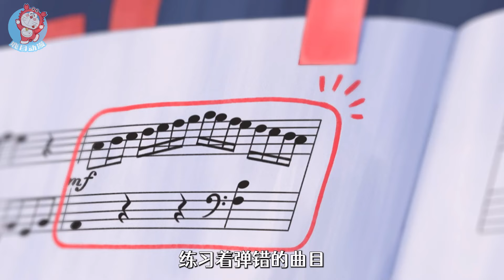一口气看完《哆啦A梦》5个故事：去郊游，我最讨厌钱了，今年的失败要趁着今年，山村里的怪事，电梯板#哆啦a夢